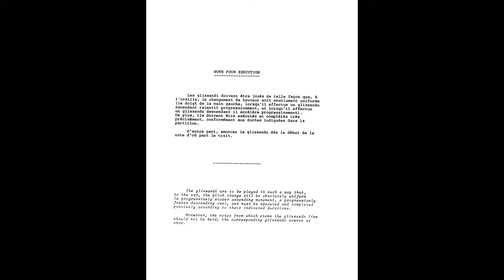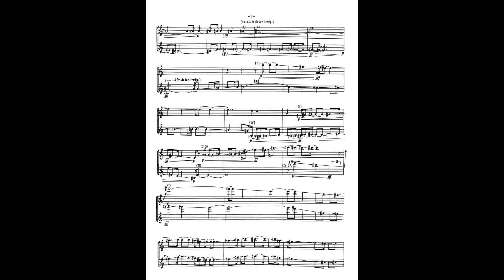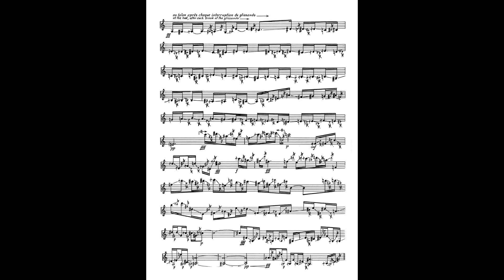Iannis Xenakis - Mikka "S" (w/ score) (for violin solo) (1976)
Irvine Arditti